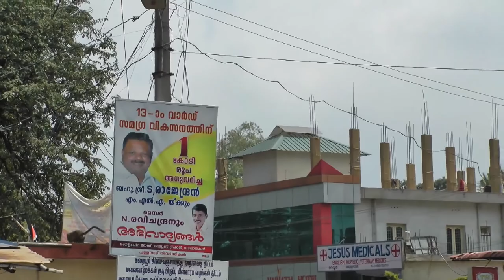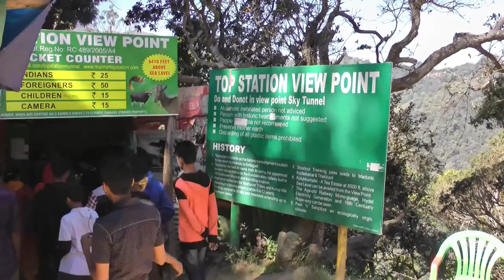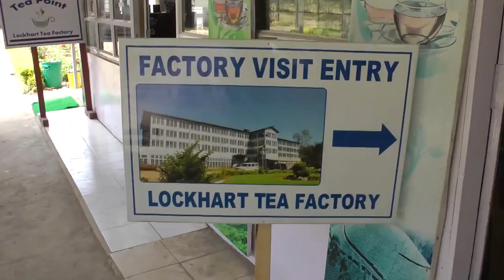Indie - Munnar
Munnar to miasto i stacja na wzgórzu na wysokości 1600 m n.p.m. w paśmie górskim Ghatów Zachodnich- Indie Południowe. Plantacje herbaty, trzciny cukrowej. Cudowne widoki.